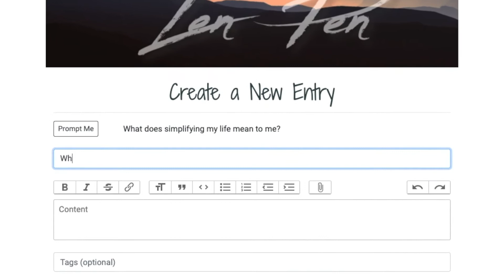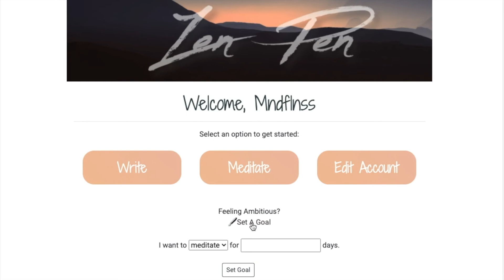Zen Pen - Flatiron Module 2 Project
Flatiron Module 2 Project
Created by Jackson Chen & Anh Vuong